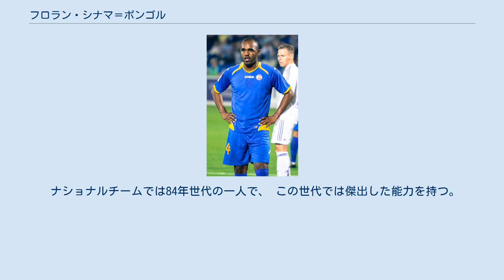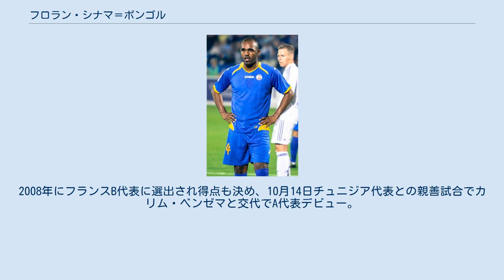フロラン・シナマ＝ポンゴル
フロラン・シナマ＝ポンゴル（Florent Sinama-Pongolle, 1984年10月20日 - ）は、フランス海外県レユニオン・サン＝ピエール出身の元サッカー選手。
フローレンとも表記されることがある。
 176cmと決して大柄ではないが、ジャンプ力を生かしたヘディングも上手い。
 フランスのクラブチーム、ル・アーヴルACのユースに所属し、2001年にプロデビュー。
2003年に良き相棒であり、従兄弟のアンソニー・ル・タレクと共にリヴァプールFCへ移籍、当時の監督ラファエル・ベニテスにより重用されていた。
本来はセンターフォワードだがリヴァプールではセカンドトップや右サイドとして起用されることが多かった。
2006年1月にブラックバーン・ローヴァーズFCにレンタル移籍するも結果を残せず、同年にスペインのレクレアティーボ・ウェルバへ移籍金400万ユーロで移籍した。
レクレアティーボでは2年連続で2桁得点を挙げる活躍で、チームの上位進出に貢献した。
2008年7月、移籍金1000万ユーロでアトレティコ・マドリードへ移籍。
しかし出場機会が限られていたため、2009年12月に移籍金650万ユーロでポルトガルのスポルティングCPへ移籍した。
その後スペインのレアル・サラゴサやスコットランドのダンディー・ユナイテッドFCを経由し、タイ・プレミアリーグのチャイナートFCへの移籍を発表した。
 ナショナルチームでは84年世代の一人で、 この世代では傑出した能力を持つ。
柔らかいタッチが魅力でトリニダード・トバゴで開催された2001 FIFA U-17世界選手権ではU-17日本代表を翻弄した。
2008年にフランスB代表に選出され得点も決め、10月14日チュニジア代表との親善試合でカリム・ベンゼマと交代でA代表デビュー。